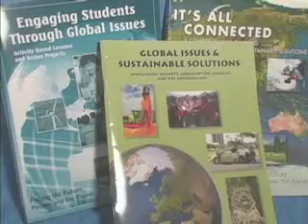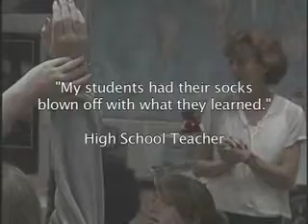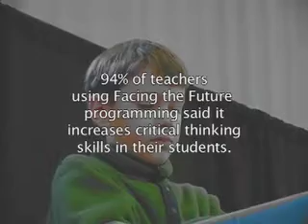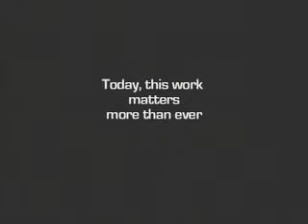Facing the Future:Critical Thinking on Global Sustainability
Short documentary on the work of Facing the Future, which develops curriculum on global issues and sustainability.